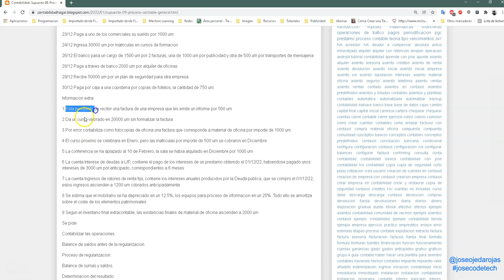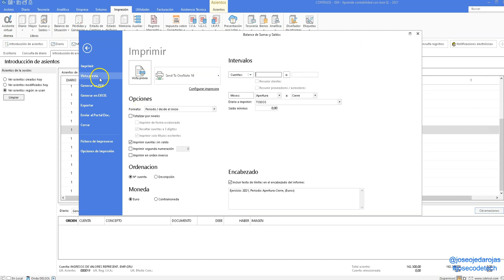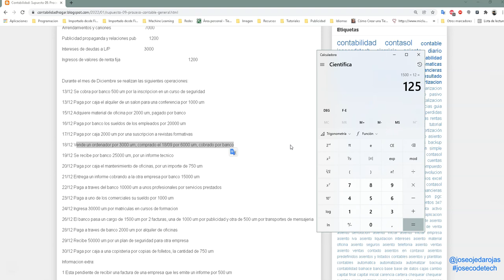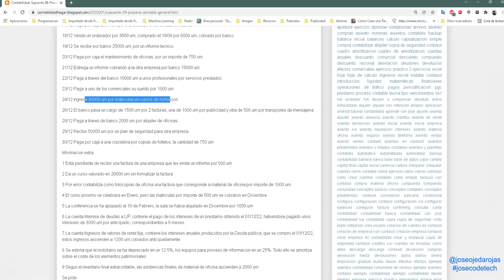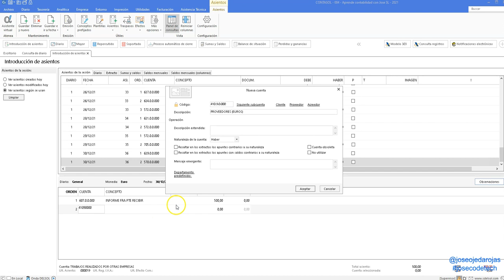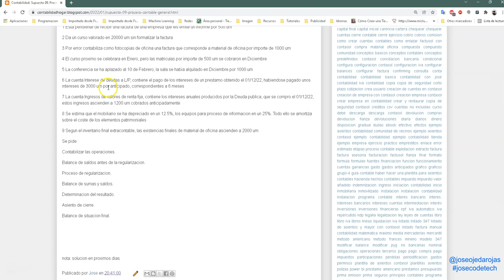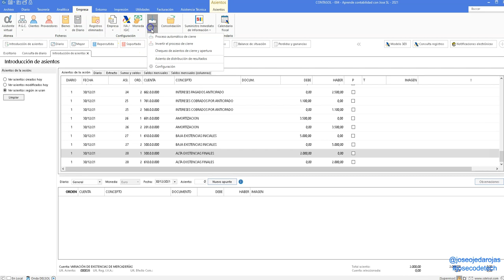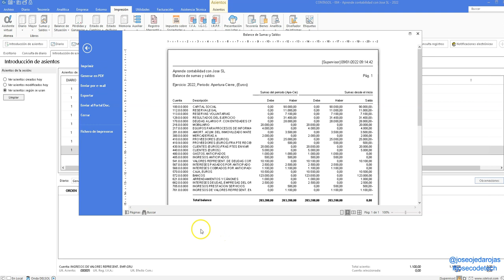25 Supuesto 09 cierre y apertura ejercicio con Contasol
Ejercicio practico supuesto general completo, con apertura y cierre de ejercicio con Contasol.

🐙  Repositorio de código en GitHub (apóyalo haciendo "Star" en él si te resulta útil):

🔗  RECURSOS DEL TUTORIAL:

📖  ¡He publicado mi  libro! "Introduccion a la Contabilidad"